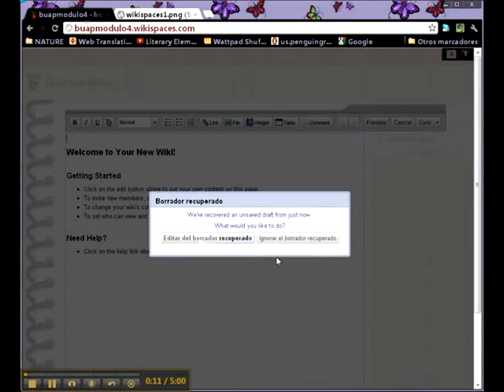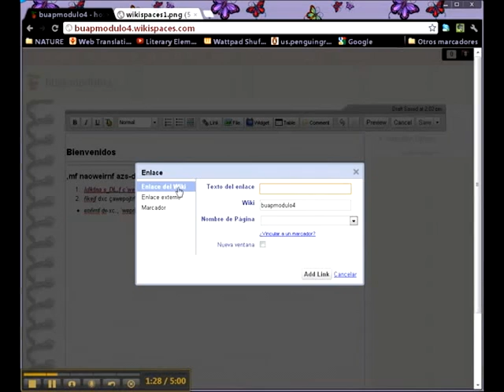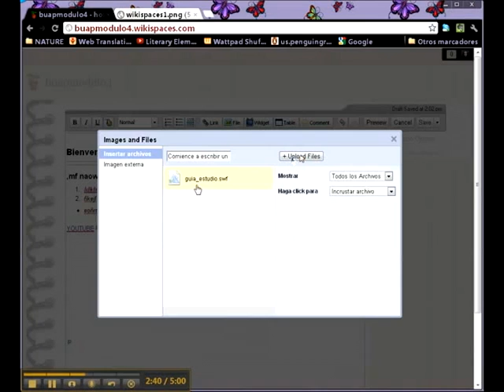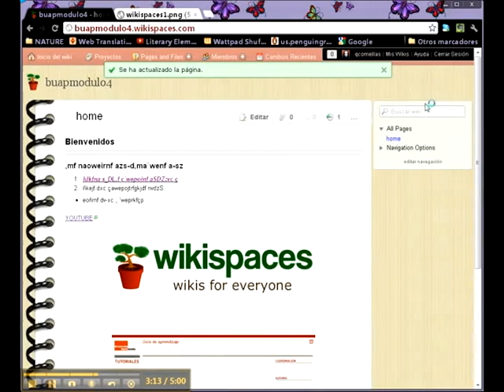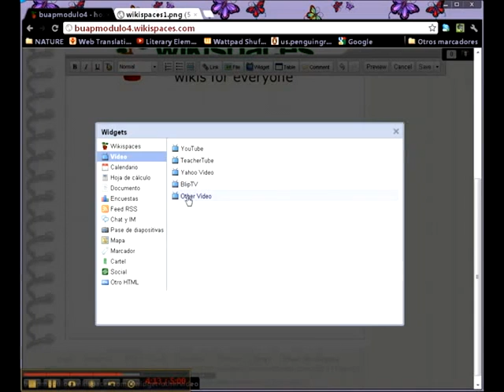4. WIKISPACES CONTENIDOS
Unidad 2
2.4 Tutoriales Wikispaces